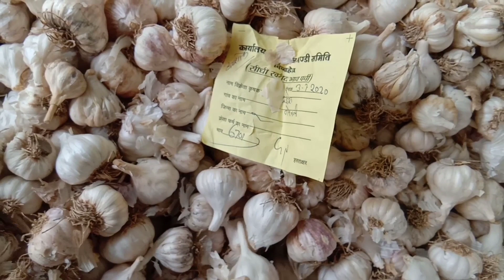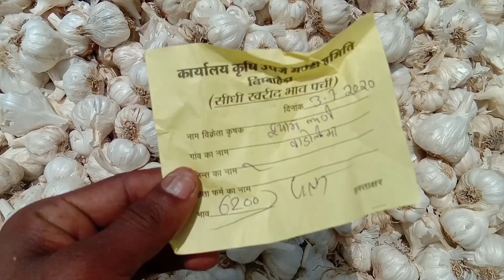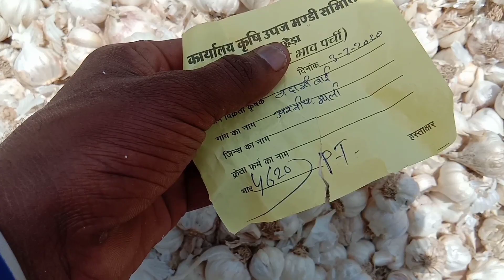लहसुन भाव रिर्पोट आज की ताजा रिर्पोट